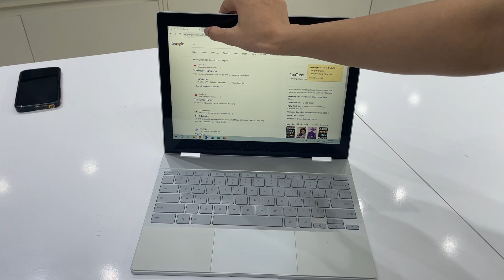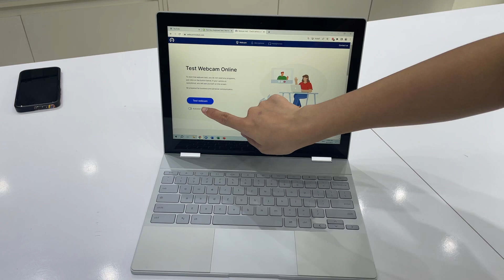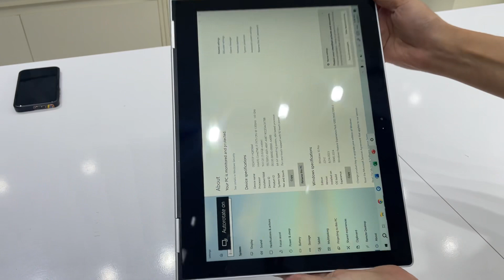Hung Le Sanh Pixel i7/512